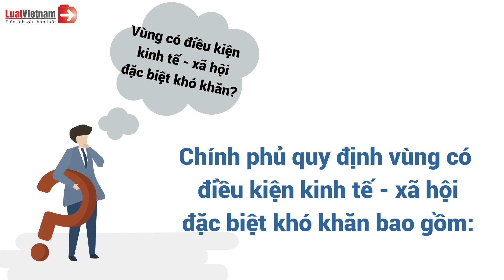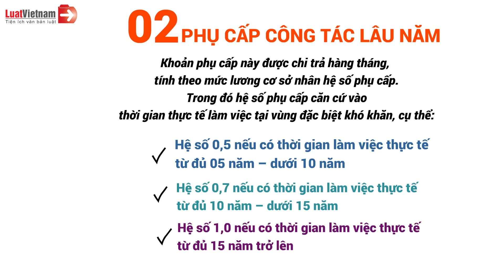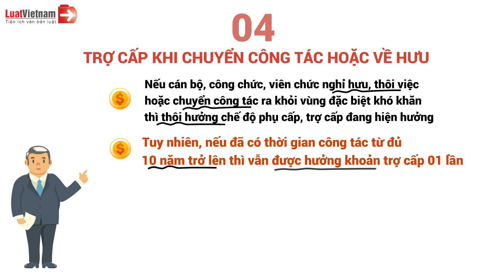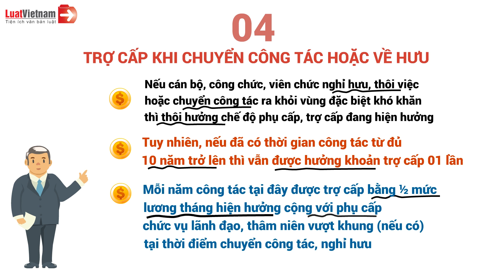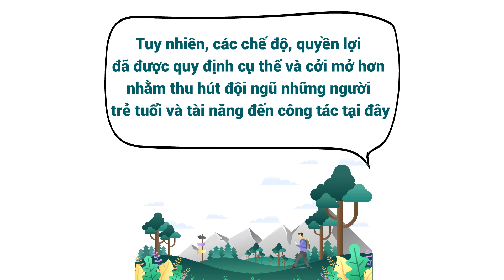Chính Sách Mới Với Công Chức Vùng Đặc Biệt Khó Khăn Từ 1/12/2019 | LuatVietnam